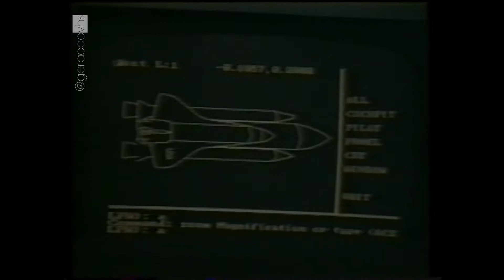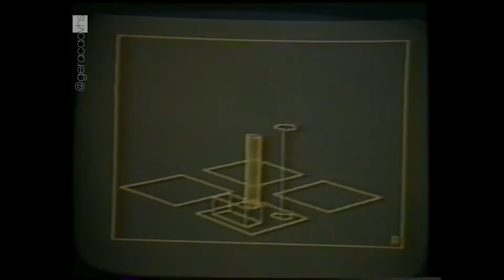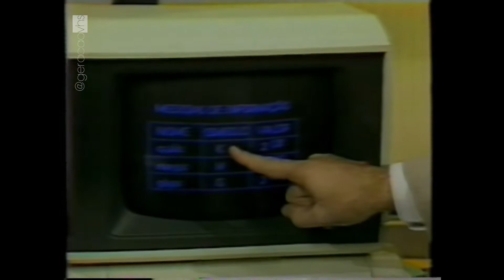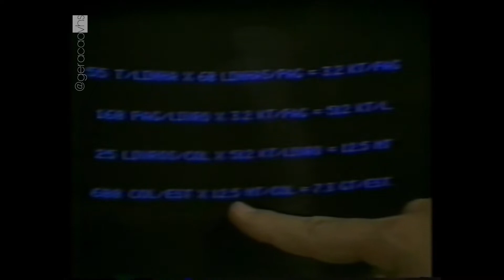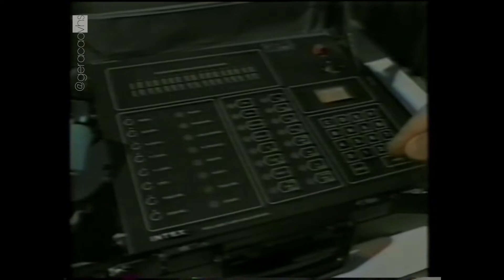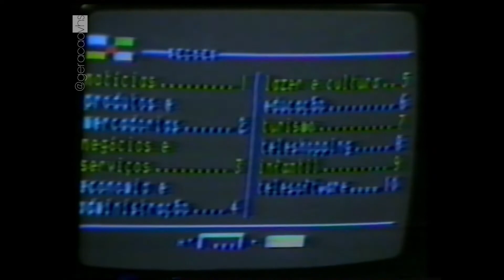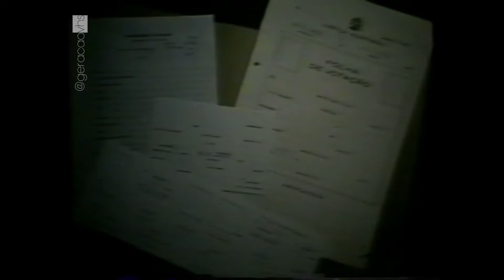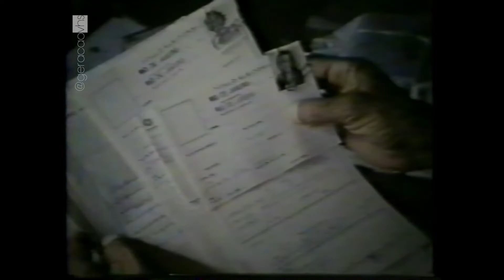Globo Informática - programa 4 - 1985